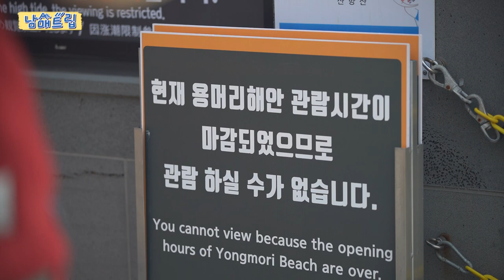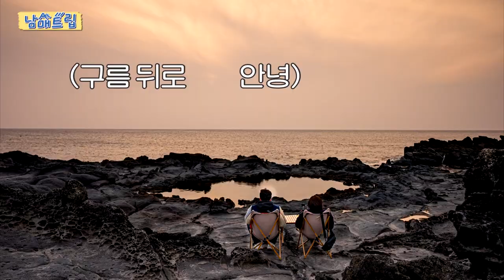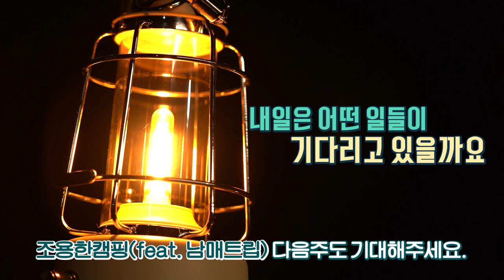[남매트립] 1화, 남매가 함께 하는 좌충우돌 제주 캠핑기